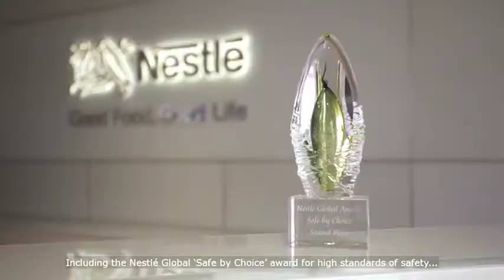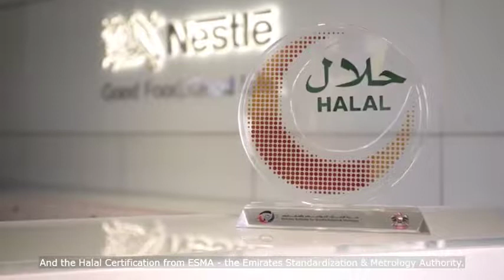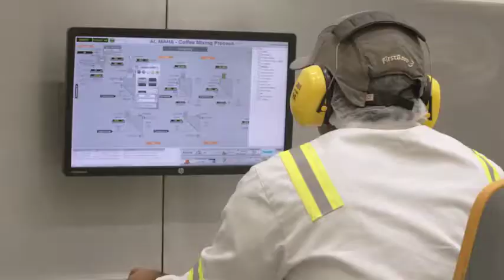Arabic Voice Over - Nestlé Middle East Al Maha Factory - نستله الشرق الأوسط مصنع المها